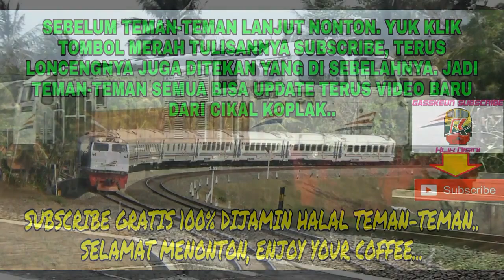MOMEN PERDANA PAPASAN KERETA DI JEMBATAN BUTUH!!!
Perdana saya melihat papasan kereta di wilayah sini. Hahahahah.Udah gitu ajah Ah, Bingung bikin deskripsi apa lagi.